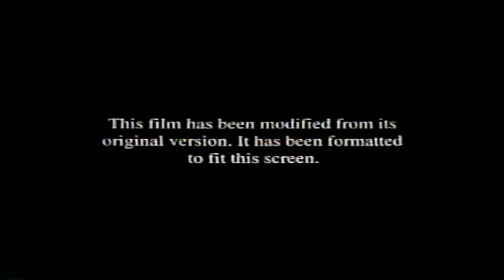Casper (1995) VHS Openings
Movie: Casper (1995)
Movie Release Date: May 26, 1995
Collaboration: @nostalgicgirl5